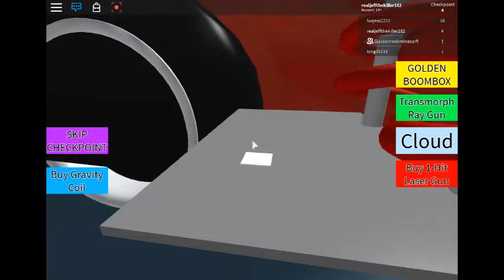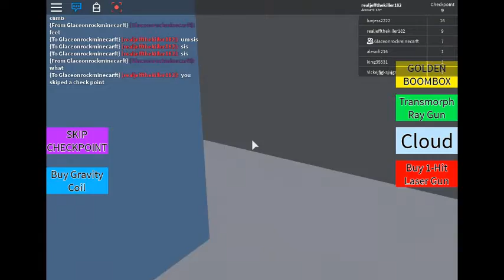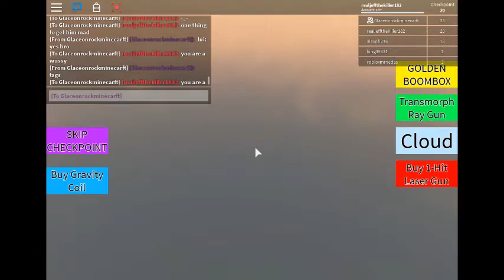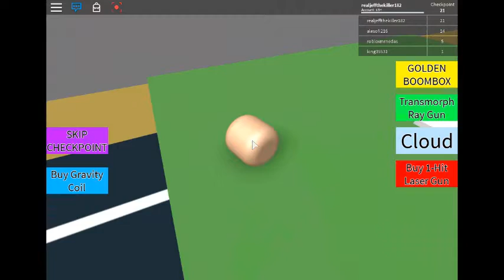[NEW] ESCAPE THE TESLA OBBY!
playing this game with my sister megan the ender here is her youtube channel